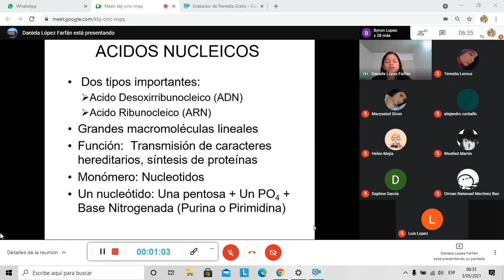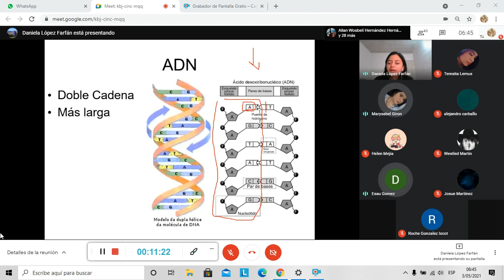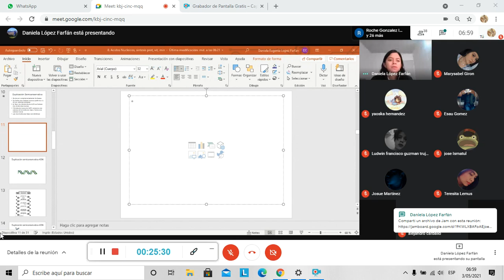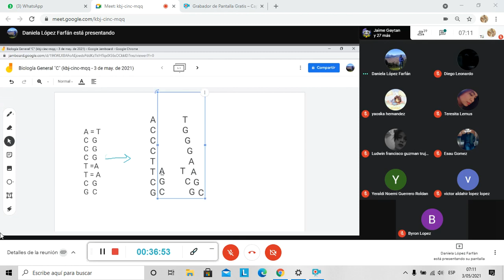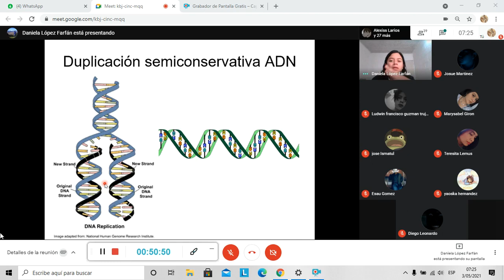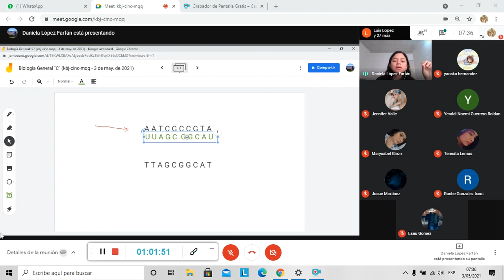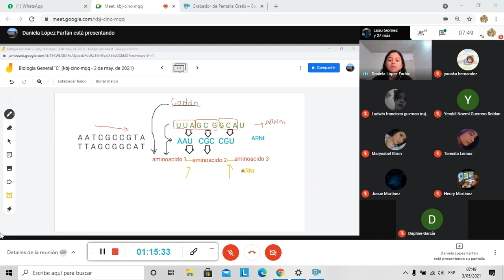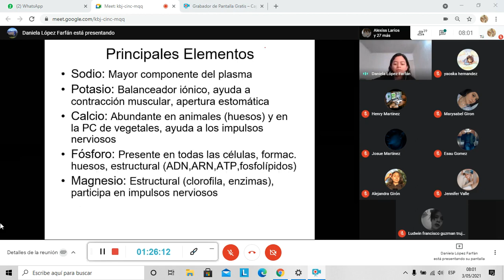Clase de Biologia acidos nucleicos